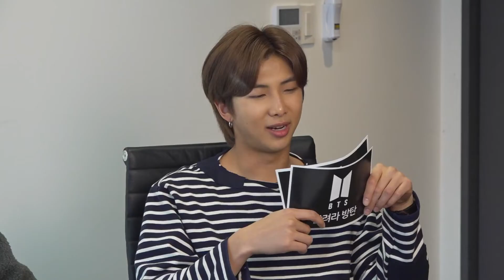RUN BTS! EP. 123 "Avatar Cocinero Reverso" Parte 2 (Sub. Español)